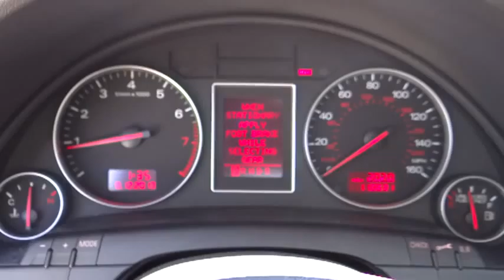2003 AUDI A4 11556U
2003 AUDI A4  - Stock#: 11556U - VIN#: WAULC68E23A210554

1400 S Dan Gurney Drive